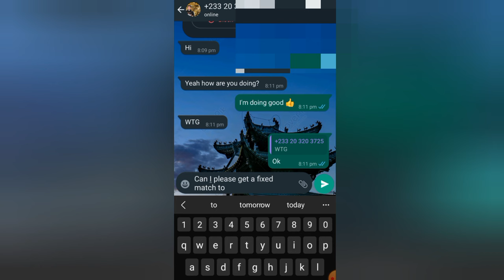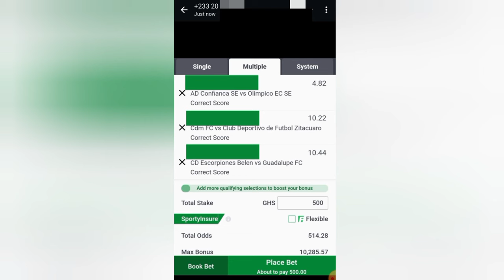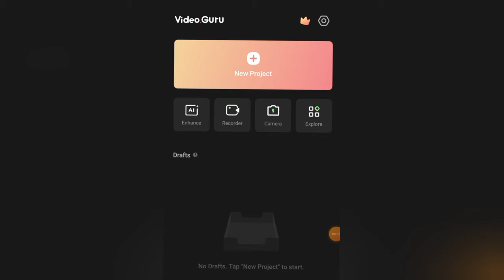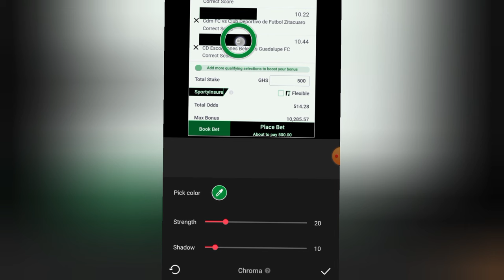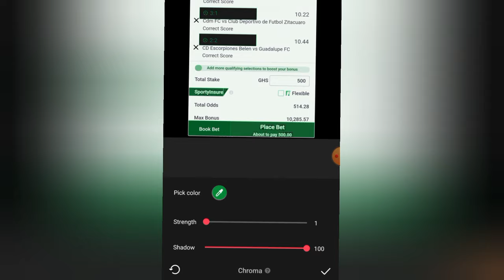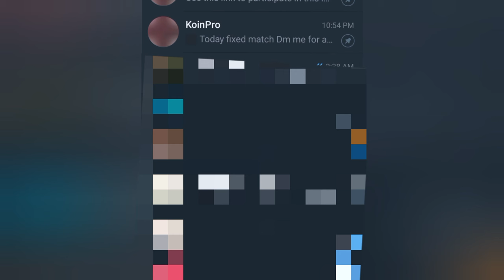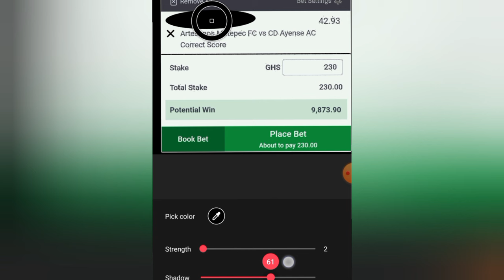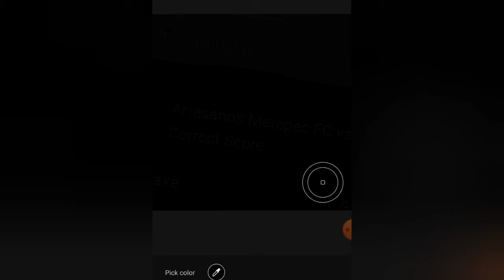How To Remove STICKERS From Covered BET SLIPS On Your Mobile Phone (New Method 2024)betting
How To Remove STICKERS From BETTING SLIPS On Your Mobile Phone (New Method 2024)

You going to start getting free fixed matches or free correct score without paying any money. From this new method, I will be taking you through, and at the end of this video, you will always be getting success in your sports betting.

Today football predictions, best betting tips, today big odds, today winning odds.